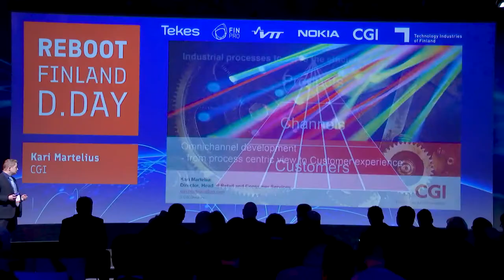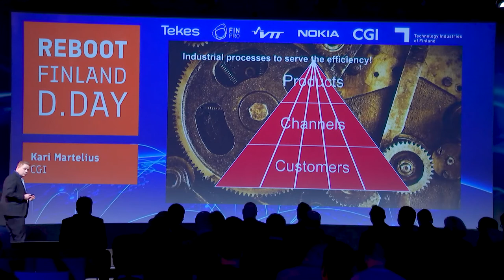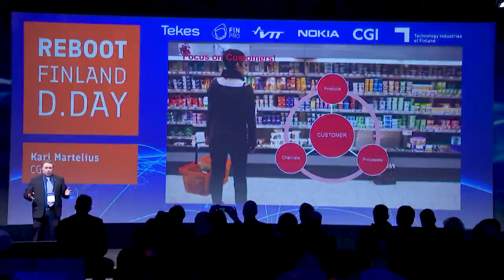Kari Martelius, CGI, Omnichannel Development, D.Day for Retail